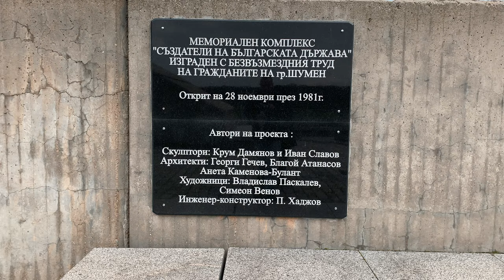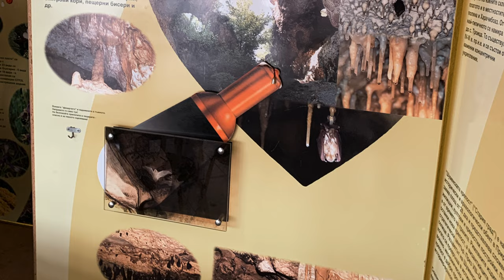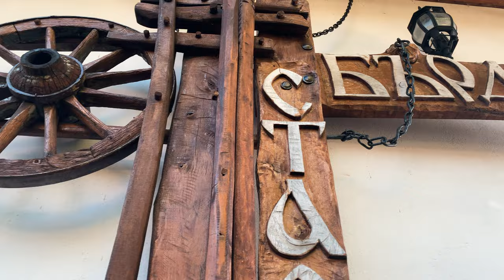Amazing Weekend with Friends in the Balkan Mountains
We spent the weekend with friends and no Kids.  We started our Journey with a stop in Shumen at the Founders of Bulgarian State Monument.  After that we drove over the Stara Planina Mountain to a lovely little village called Zherevna.   We found an amazing deal in this beautiful traditional guesthouse.   We went had a walk though beautiful nature and found a three tiered waterfall that could actually only be see properly with a drone.

After that on the final day we drove via Sliven to the Blue Stones park which is a Natural reserve know as Sinite Kamani